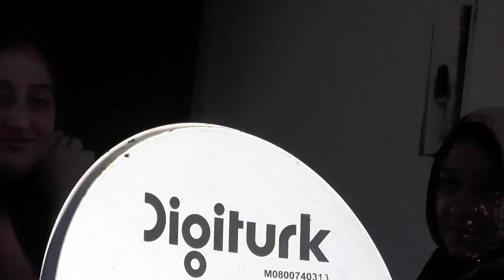ŞİRİN ÖZDEMİR DÜĞÜNLERİ yusuf medine part2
Kameraman Şİrin Tüm Düğün Nişan, Sünnet, Törenlerinde Yanınızdayız. Keyifli Seyirler..
İrtibat numaralarımız:  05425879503  [şirin özdemir]